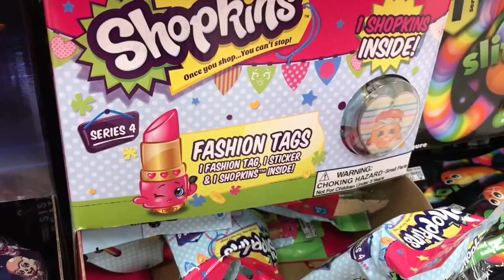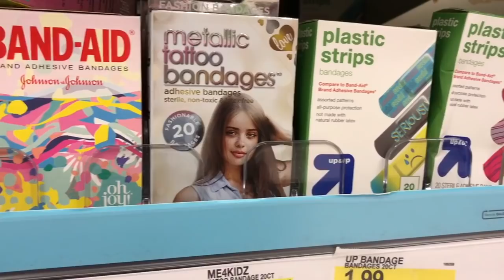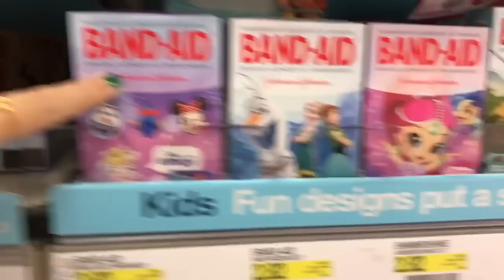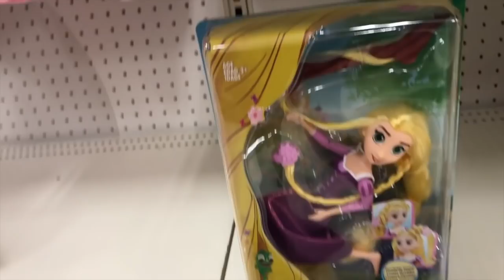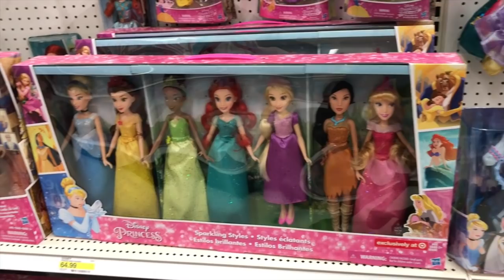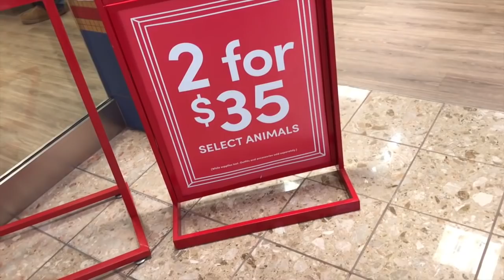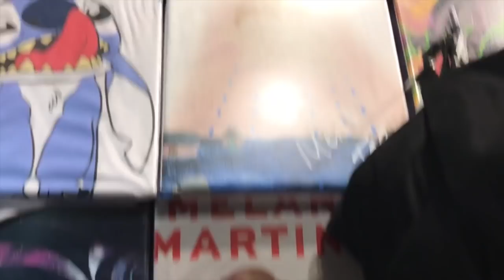USA - Andiamo da TARGET , BUILD A BEAR & HOT TOPIC - Acquisti & Melanie Martinez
Ragazzi, vi chiedo scusa per l'audio, ma lo riprendo con il microfono delle mie cuffie, e a volte non posso urlare quindi e' un pochino basso... Fatemi sapere cosa ne pensate!

Cosa vi piacerebbe vedere meglio di questi posti? Altre cose che vorreste vedere?